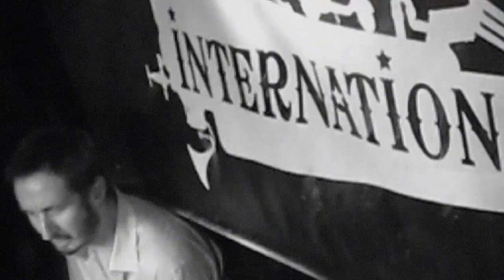The Rebels of Tijuana - Johnny Marr "live at l'International - Paris" (2011)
vidéo by mludvino
"Great garage band we caught on our vacation this Summer: The Rebels of Tijuana from the Echo Orange label at L'International"

Song : "Johnny Marr" (A. Kacimi)